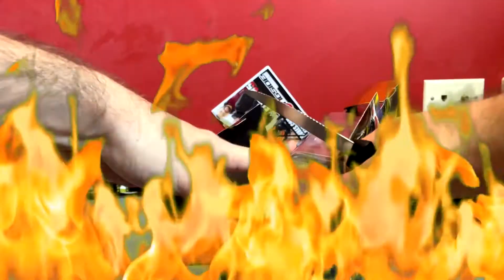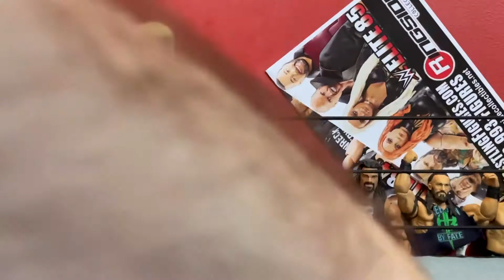CODY RHODES AEW UNRIVALED 4 FIGURE - REVIEW & UNBOXING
Checkout my FULL-LENGTH interview with MBG1211!

Discord Server!

Head over to Ringside Collectibles for all your Wrestling Figure needs!